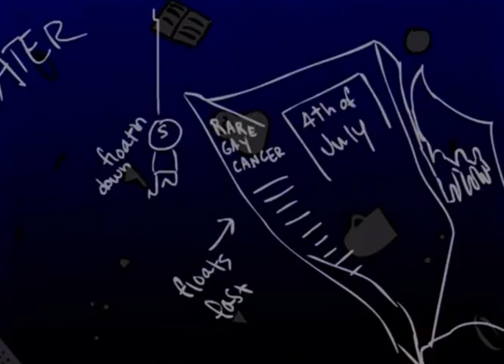sink the ship (reuploaded)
drain the ocean
another old WIP from 2017 reuploaded without the static at the end